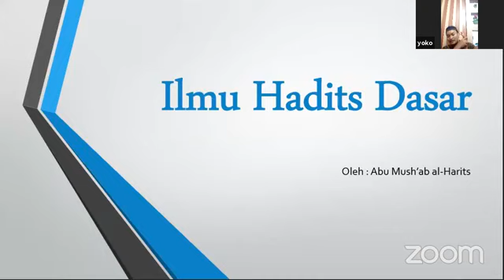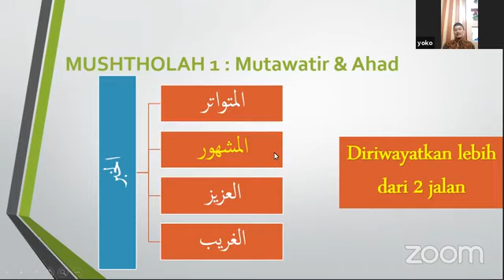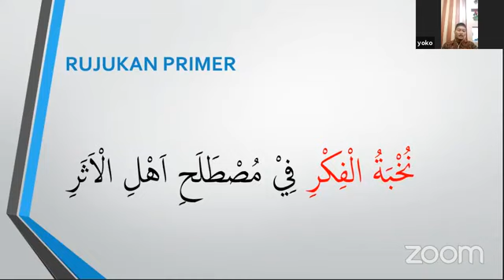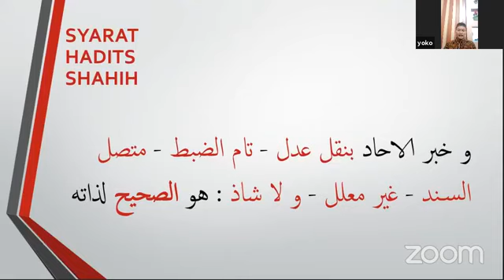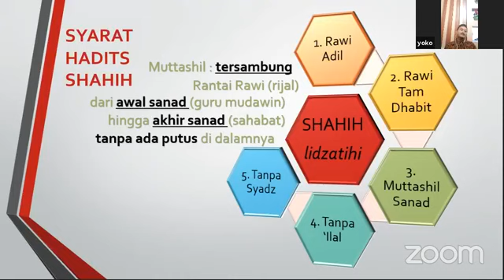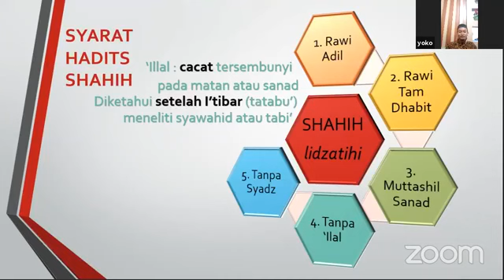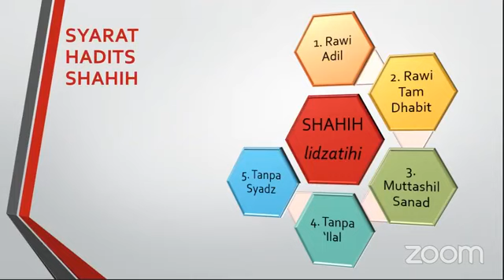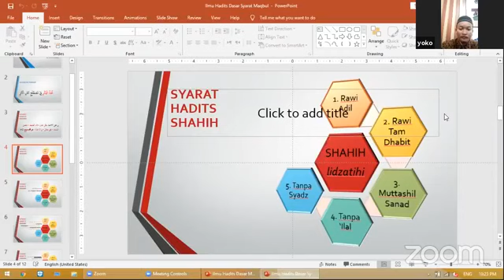Kajian Ilmu Hadist Dasar #3 - Ust. Abu Mush'ab Al Harits